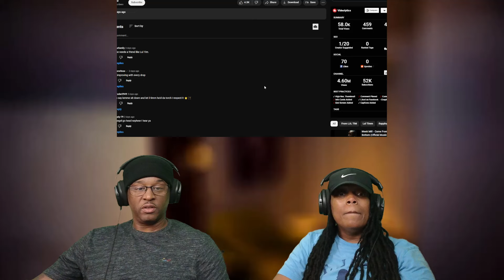Lul Timm - Motion (Official Music Video)